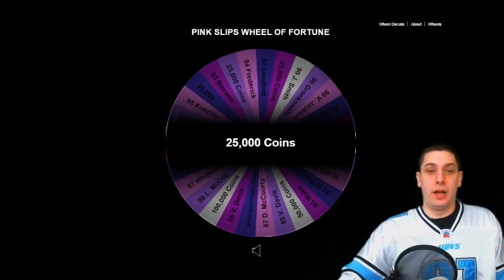CRAZY PINK SLIPS FINISH! 25K Coin Wager - Madden 15 Ultimate Team Gameplay [PS4] - MUT 15 Coin Game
Episode 04 of this year's PINK SLIPS series is a 25,000 Coin game! Watch as I risk these Madden 15 Ultimate Team coins against my opponent live on stream! If he beats me, he wins 25K coins - he risks absolutely NOTHING!